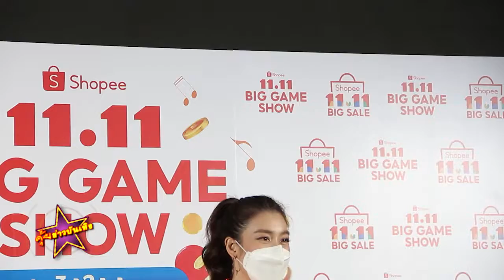มิกค์ เชียร์ ต้นหอม รัศมีแข เตรียมระเบิดความสนุก แคมเปญ Shopee 11 11 Big Game Show เล่นได้ให้ล้าน เอ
มิกค์ เชียร์ ต้นหอม รัศมีแข เตรียมระเบิดความสนุก แคมเปญ Shopee 11.11 Big Game Show เล่นได้ให้ล้าน เอาใจนักช้อปในรูปแบบเกมโชว์